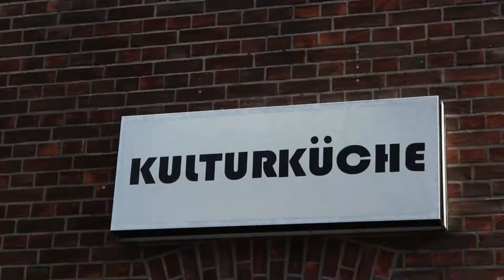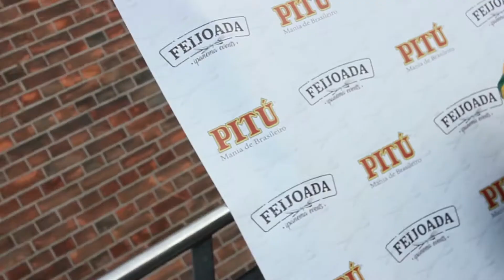Aftermovie FEIJOADA Bremen 2017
Am Sonntag war es mal wieder soweit, die Kulturküche in Bremen öffnete ihre Türen für die Feijooada. Ein Brasilianisches Event für Jung und Alt schwarz und weiß hier ist einfach jeder willkommen Abgerundet wird das ganze mit brasilianischen Spezialitäten und live Musik. Organisiert wird das Ganze durch Ipanema Event.